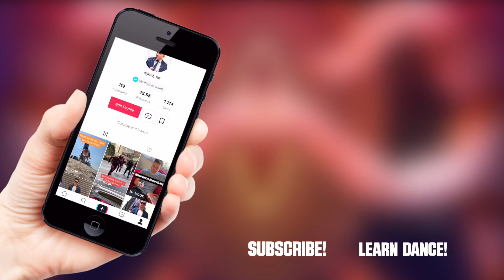COOL OFF - Missy Elliott Dance | Jayden Rodrigues Choreography Hip Hop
New dance choreograph to COOL OFF from Missy Elliott. I'm back with another Jayden Rodrigues Dance Choreography dancing to this hit COOL OFF - Missy Elliott! Alexia & Alyssa join me on this dance. Missy Elliott's Cool Off is so catchy.

This routines was designed so anyone who can dance or never had a dance class before can easily pick up and learn. Any one can do this!

J A Y D E N

T H E - R O D C A S T - P O D C A S T

If you've ever wanted to hear about how your favourite Pop Culture Influencers got started, or what they are currently up to - then The RodCast is for you! I'm surrounded by so many talented people doing creative things: from YouTubers and Cosplayers, to Artists and Actors, and I want to join you in learning what keeps my guests focussed, busy and the passion alive for what they do. I really hope you can take something away from each episode and apply it to your own projects and life!

This is a Missy Elliott exclusive

[Refrain]
Get it, get it, get it, get it
Missy in this bitch doin' shit you ain't never seen
Get it, get it, get it (Stop)

[Verse 1]
Back in this bitch, Missy hoppin' out the sunroof
I got 'bout hundred coupes, shooters with me, hundred troops
Got a hundred bands, goin' H.A.M., we don't give a damn
It go up and down, 'round and 'round like a ceiling fan
'Round like a ceiling fan

[Refrain]
Cool off
Cool off, cool off, cool off

[Verse 2]
Break a sweat, make 'em lose control, ain't no AC
Goin' hard, tempo forty-four, feel like Jay-Z
Four, feel like Jay-Z
Four, feel like Jay-Z (Stop)

[Refrain]
Cool off
Cool off, cool off, cool off (Stop)

[Verse 3]
Play this again, I'm finna win
Finna go off, finna go in
Me and my friends, yeah, we on ten
And the song never ends, no, the song never ends
Body shaped like a fisheye lens
I'll make it drop, yeah, I'll make it bend
Cool off 'til I feel the wind
Four, five, six, seven, eight, nine, ten
Way too high to get over me
Way too low to get under my skin
All the DJ's gon' hit that spin
I'ma play this again and again and again (Stop)

[Interlude]
Cool off
Woo
Cool off, woo (Stop)
Woo

[Refrain]
Cool off